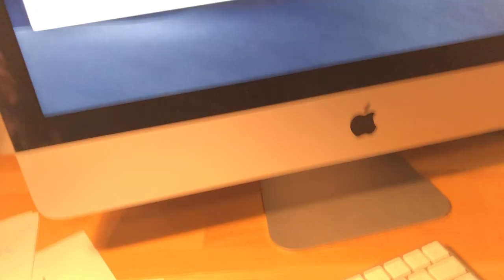Polychromacryptographe de S'cape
Par Séverine Chauveau